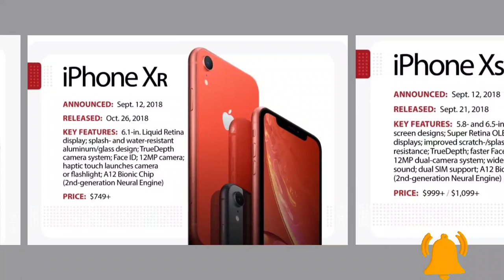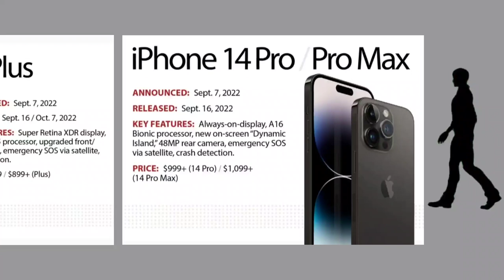Evolution of Apple's iPhone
Evolution of Apple's iPhone video.
History about Apple's iPhone.